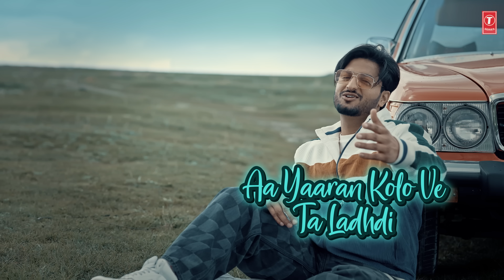Farak (Full Video) With Lyrics | Khushi Pandher | Latest Punjabi Songs 2023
Presenting the lyrical song Farak, Sung Written & Composed by Khushi Pandher.

Song: Farak
Singer: Khushi Pandher
Lyrics: Khushi Pandher
Video - Hawktag
Directors- Arsh Wander , Kartoon & Maan
Creative Director- Sukhwinder singh
Dop - Kartoon
Edit/Di - Prince sethi
Project by - Music TYM
Production- Jeet Parmaar

Lyrics -

Adhiya m jhal di a kine chira to
Jhall lyian teriya main teri ban ke ,
Gusse hova tu ta kde keha hi nahi
Russea na kar jaan meri ban ke,

Kre ignore mnu gal gal te
Mera dil na eh sehno hatt je
J main rusdi mnala ajj ve
Mainu farak na peno hatt je

Aina k khyal rakhi laare ch na taal rkhi
Supne sja lye main hazaar ve
Kde kite kalla beh k soch k ta dsi mnu
Karda v ae k nai pyar ve

Khushi ena na rvaya kar ve
Hanju akhiya cho vehno hatt je
Je main rusdi mna la ajj ve
Kite farak na peno hatt je

Time mangdi , na chhalle mundiya ,
eh gallan hundiyan , pyaran vich nai
Tu mere lyi , lakhan vicho ,
croran vicho e, Hazaaran vicho nai

Vehl ni tenu kma kaara kolo ve ,
aa yaaran kolo ve,ta ladhdi
Rabb to lkhaya mere lekhe tenu ve ,
koi vekhe tenu ve, ta sadhdi

Mnu aive na staya kar ve
Dil apna na kehno hatt je

Akhda ae chhoti chhoti gal utte ladhdi a
Mere lyi ni galla eh nikkiyan
Pehla ta kde ni c tu uchi mnu bolea ve
Kihde kolo aakdan ne sikhiyan

J tetho bachdi bchala chann ve
Teri izzat na naino ghatt je